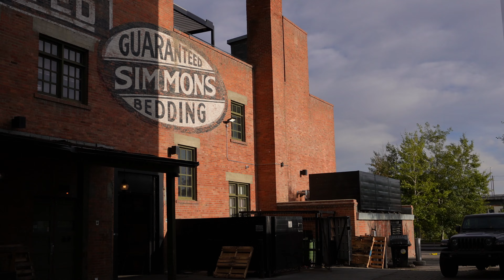Solo Travel: Calgary, Canada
A solo weekend exploring downtown Calgary before attending a friends wedding.

About Me:
Hi,  I’m Daisy! In 2022 I started my life from scratch and working to change my perception of who I can be and the box I put myself in.
This is me flipping between vlog style videos of life and more cinematic style videos of my travels.
I love to hike, do yoga, drink matcha and dream of my next adventure.. Thanks for joining me :)

In the words of Casey Neistat, Do More.